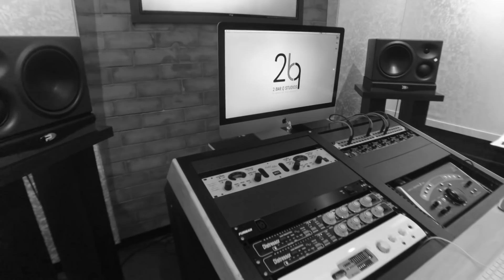Omkarakarini | Sooraj Santhoh | Arun Varghese | Sujith Sreedhar | 2bq Productions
Here we set the sail from 2 Bar Q studios, hoping a winsome cruising! Proudly featuring the amazing Sooraj Santhosh along with Arun Varghese on keys!

It’s our honour to present the keerthanam, Omkara karini in the raga Lavangi, by the luminary Sri Balamuralikrishna!

Credits
Vocals - Sooraj Santhosh
Keys - Arun Varghese
Camera - Kalesh Sivanandan
Edits and Coloring - Sujith Sreedhar.
Recorded,Mixed and Mastered at 2 Bar Q Studios - Chennai - India
Technical Support - Deepesh Krishnamoorthy,Abhishek,Lijesh kumar